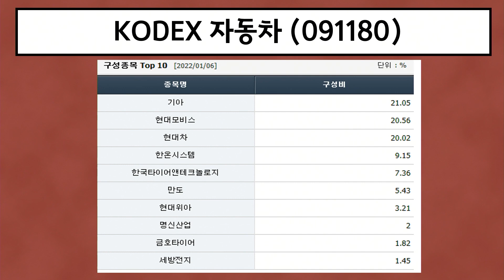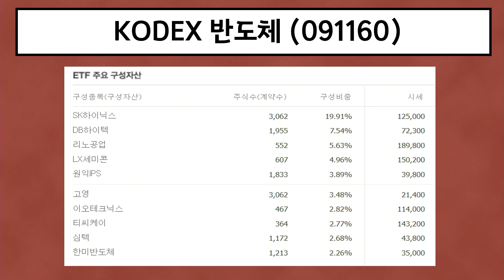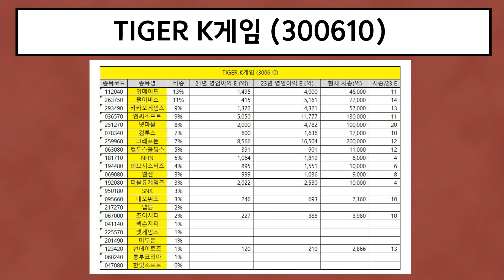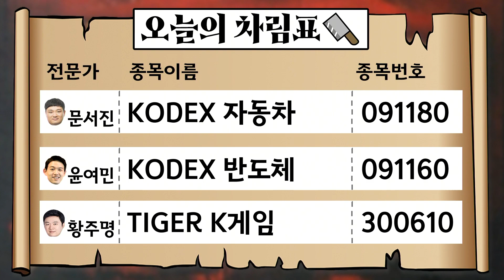[목돈연구소] 전문가 어벤져스의 첫 번째 PICK! 주린이쇼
2022년 1월 7일 (금) [목돈연구소]

💲 0:35 [주린이쇼]
💰‘주린이쇼’ 게임의 법칙💰
첫째, 전문가 세명이 국내 ETF를 소개합니다
       단, 상,하방 레버리지는 후반전에서 소개할수 있습니다
  둘째, 주린이 세명은 각자 이백만원으로  소개된 ETF를 선택하여,
       아무 제한없이 자유롭게 투자합니다.
  셋째, 주린이 순위는 투자금 대비 전체 수익률로 정해집니다
-ETF소개
  타이탄파트너스 문서진 대표 : KODEX 자동차 (091180)
  교보증권 윤여민 팀장 : KODEX 반도체 (091160)
  한국경제개발원 황주명 대표 : TIGER K게임 (300610)
 -주린이
  싱어송라이터 도코, 개그우먼 황정혜, 방송인 이여진